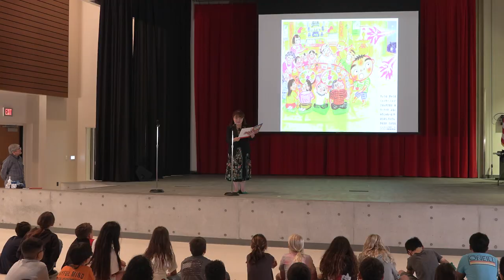Okinawa Association of English Education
The Okinawa Association of English Education recently visited some of our Japanese Culture classes. Our guests read books in English, Japanese, and the local Okinawan dialect for students, as well as performed the flute.